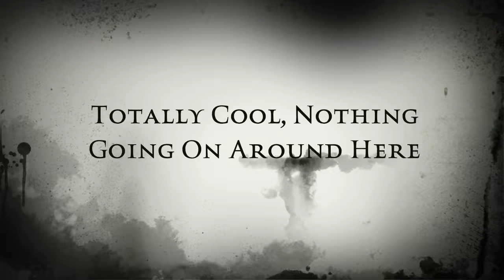Trailer: Totally Cool, Nothing Going On Around Here - creator credits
A near tragedy is averted at an Italian restaurant